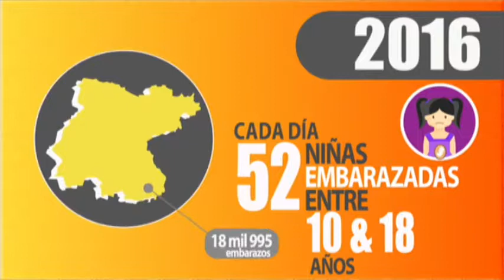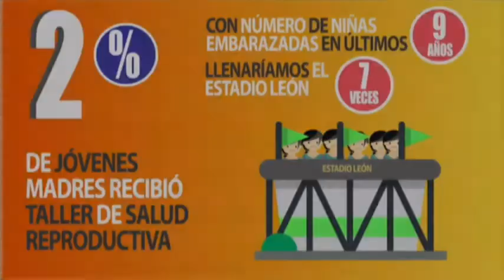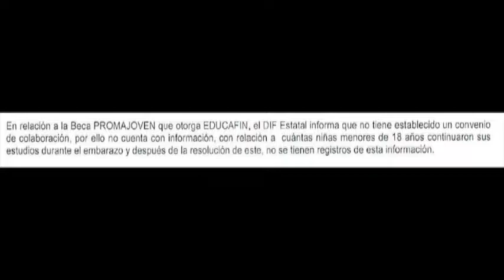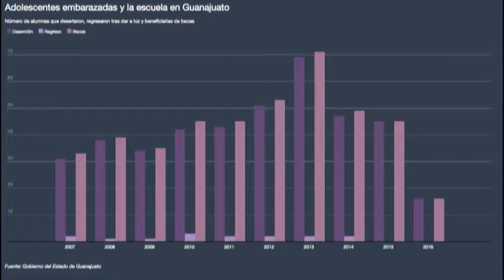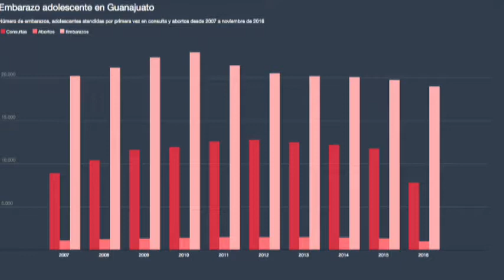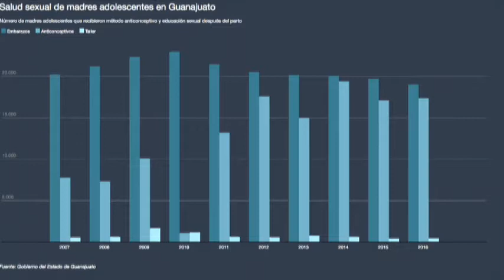Inter de Kennia Velázquez